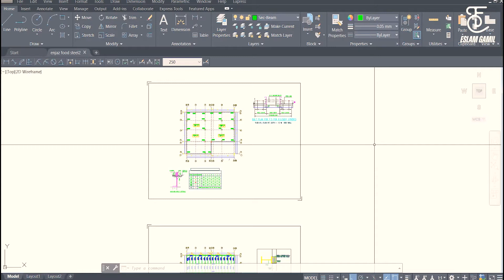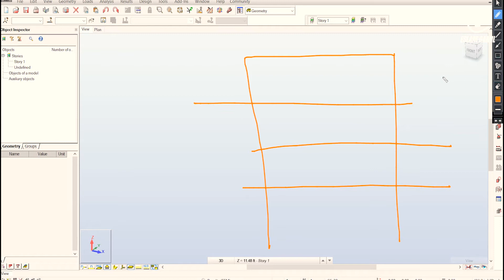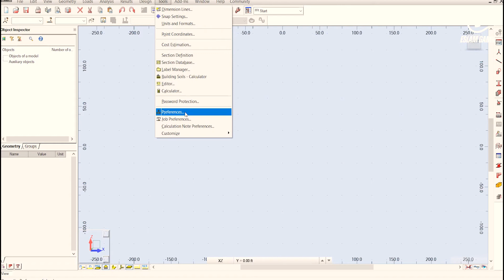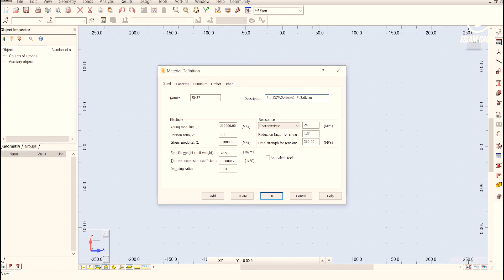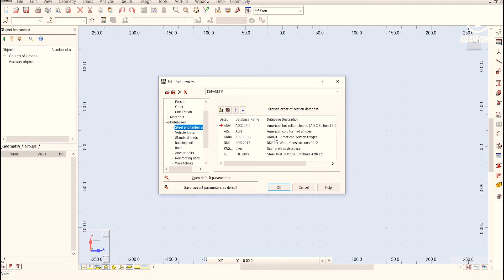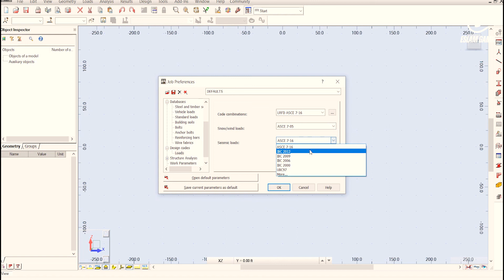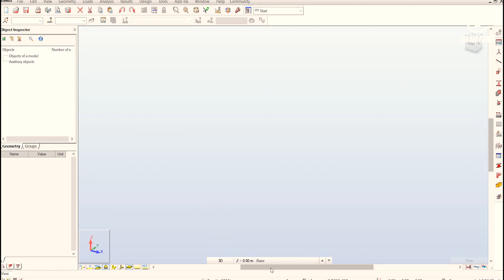10-Intro 2 Robot Steel Structure||مقدمه للتعامل مع الروبوت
تصميم مبنى استيل
كيفيه وضع النظام الانشائى للمبنى
كيفيه عمل نظام انشائى امن واقتصادى
وضع واقتراح اماكن الاعمده
اختيار افضل نظام لمقاومه احمال الرياح
وضع نظام انشائى مناسب
حساب احمال الرياح مانويل بالكود الامريكيى
حساب احمال الزلازل بالكود الامريكيى
تحليل الانباعج ودراسته داخل البرامج
التحليل ال non linear
تحليل وتصميم كافه عناصر المنشأ
التصميم للمنشأ بالكامل داخل البرامج